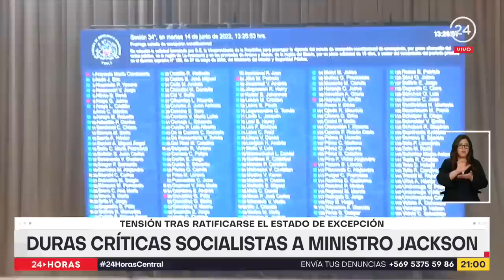Duras críticas socialistas a ministro Jackson | 24 Horas TVN Chile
La aprobación del Estado de Excepción para la Macrozona Sur tensionó el ambiente en las bancadas oficialistas del congreso. Parlamentarios que no apoyaron de forma unánime la solicitud del gobierno criticaron con fuerza la labor del ministro de la Segpres, Giorgio Jackson.